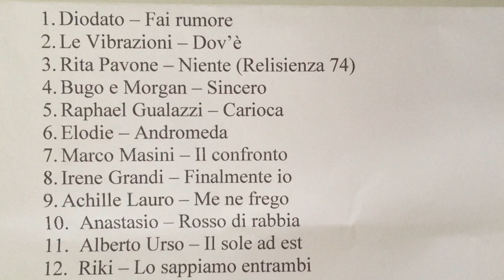Sanremo Valutazione Giuria Demoscopica Prima Serata; Io Ho Detto La Mia, Voi Dite La Vostra...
Siete d'accordo con la giuria demoscopica? Ditemi la vostra Classifica Personale.